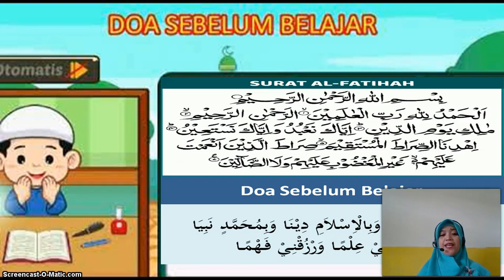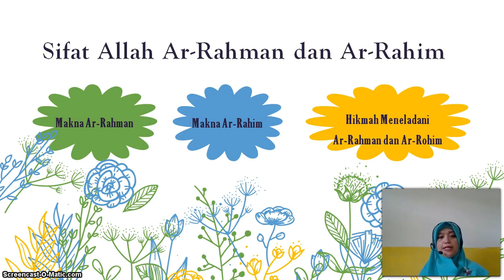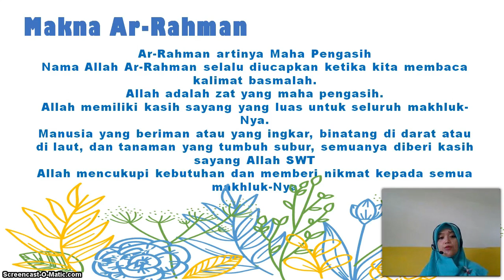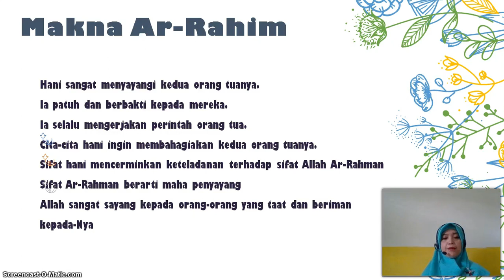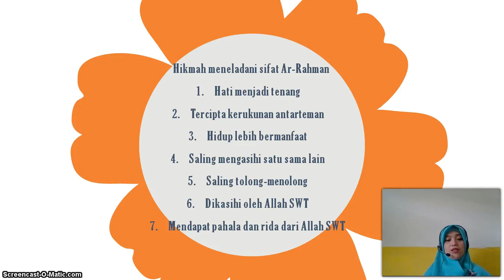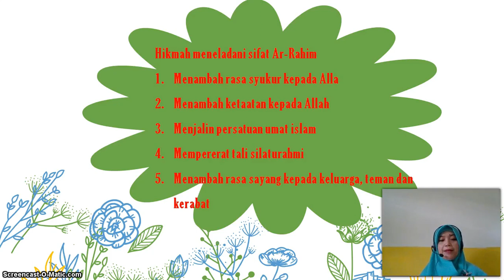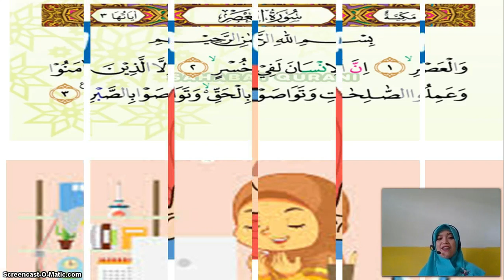BelajarbersamaSUKMA: Kelas 1 MI Islamiyah | TAkidah Akhlak | Sifat - sifat Allah